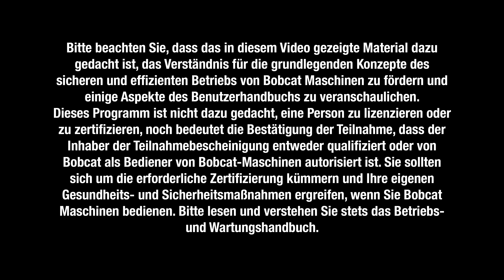Tipps & Tricks: DE Bobcat Grabenfräse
Kurzes Video über die Tipps und Tricks für das Bobcat Trencher-Anbaugerät.

00:00 - Einführung
00:22 - Vorstellung der Modelle
00:46 - Vorstellung der Kette
00:53 - Vorstellung des Schildes
01:22 - Starten des Motors
01:42 - Grabenaushub
03:08 - Beendigung des Grabenaushubs
03:28 - Schlusswort, Einladung zum nächsten Video